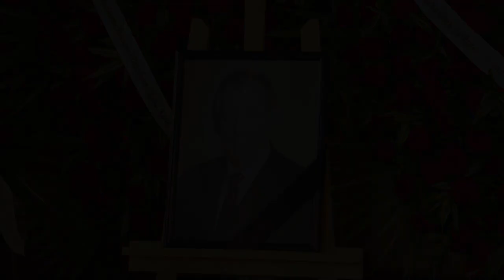Pogrzeb prof. Jana Szyszko. Przemówienie prezesa PiS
W środę 16 października w Starej Miłośnie w Warszawie odbyły się uroczystości pogrzebowe prof. Jana Szyszko. Były minister środowiska, profesor nauk leśnych, polityk zmarł 9 października w wieku 75 lat. Zmarłego pożegnał min. prezes PiS, Jarosław Kaczyński.